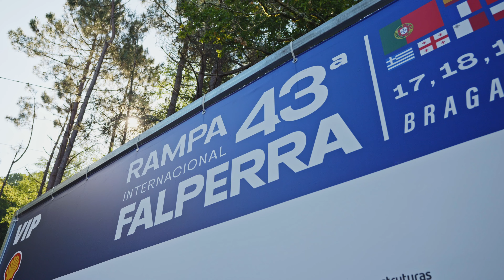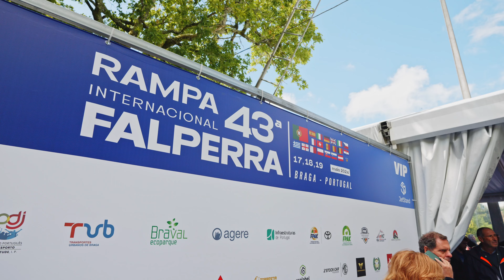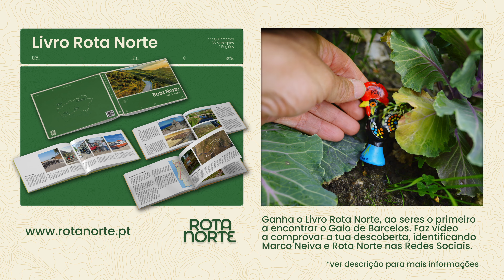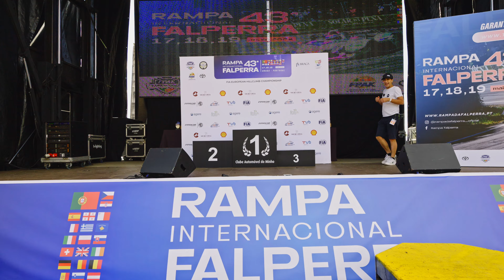Rampa Da Falperra - Por dentro e por fora da prova Rainha da Montanha em Portugal | 2024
Estive na Rampa da Falperra e vou mostrar-vos tudo! Rampa da Falperra, esta é a prova de velocidade - Rainha da Montanha em Portugal. Vou mostrar-vos o lado de fora e o lado de dentro da mítica Rampa da Falperra. Até entrevistei o Christian Merli.

SOBRE a ROTA NORTE //
É uma Grande Rota de Estrada que percorre toda a região Norte de Portugal. Uma estrada circular com 777 KM, que une o litoral ao interior. Uma road trip que conecta duas estradas épicas, a Nacional 103 e a Nacional 222. A Rota Norte conecta os 4 sub-destinos turísticos do norte de Portugal (Minho, Trás-os-Montes, Douro e Porto).

Encontra o Galo de Barcelos para ganhares um exemplar do livro da Rota Norte
Ganha o Livro Rota Norte, ao seres o primeiro
a encontrar o Galo de Barcelos. Faz vídeo a comprovar a descoberta, identificando